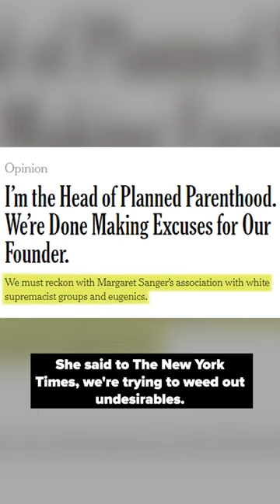Planned Parenthood? Parenthood Has Nothing to Do With It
CBN's Gordon Robertson criticizes the attorney general for inaction on the series of violent attacks against crisis pregnancy centers across 26 states, with no FBI arrests made to date.